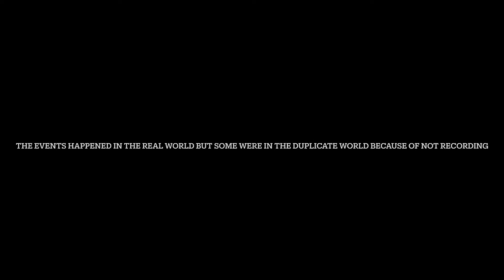The demolish of the great logsted house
The fight continues with no end in sight 😔